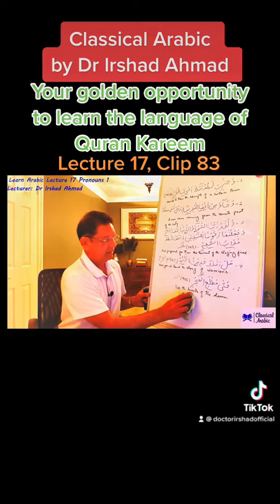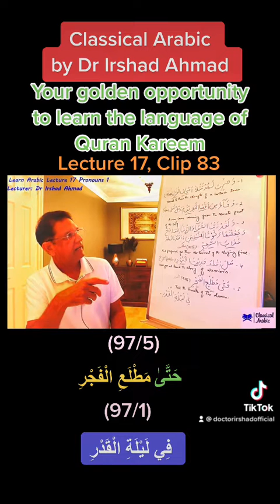Learn Arabic Lecture 17, Clip 83